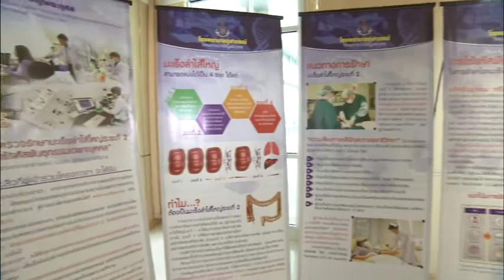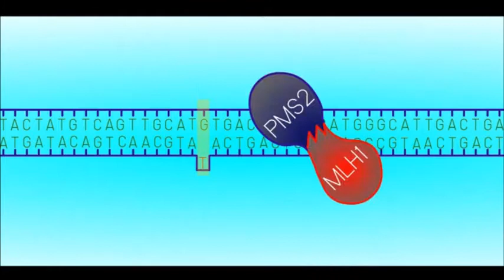โครงการตรวจรักษามะเร็งลำไส้ใหญ่ระยะที่2 โดยใช้รหัสพันธุกรรมเฉพาะบุคคล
โดย โรงพยาบาลจุฬาภรณ์ ร่วมกับ โรงพยาบาลศิริราช
โทร. 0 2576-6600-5 ในวันและเวลาราชการ